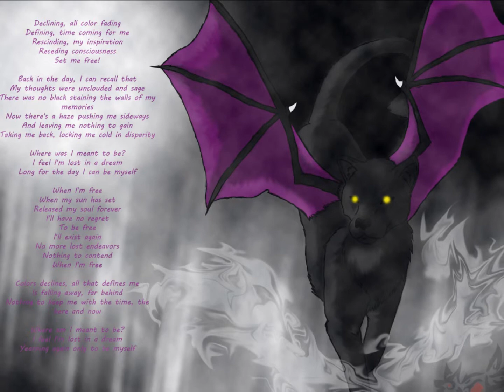My Art of 2011 (Part 1)